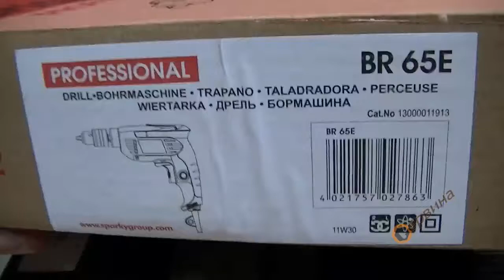Бормашина Sparky BR 65E 13000011913 - 300W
- Електроника за предварителен избор на оборотите
- Превключвател с плавно регулиране на оборотите
- Бутон за застопоряване на прекъсвача
- Реверс
- Компактен дизайн, удобен за работа в тесни пространства
- Клипс за колан за удосбтво при работа
- Двойна изолация
Параметри:
- Мощност: 300 W
- Напрежение: 230V 50Hz
- Обороти на празен ход: 0-4500 об/мин
- Резба на шпиндела: 3/8 x 24 UNF
- Патронник: 0.6-6.5мм
- Максимален диаметър на свредлото:
в цветни метали 16мм
в цветни метали 6.5мм
в дърво 13мм
в стомана 6.5мм
- Диаметър на шийката: 38мм
- Доставя се с: картонена кутия, патронник с ключ
- Тегло:1.1кг.